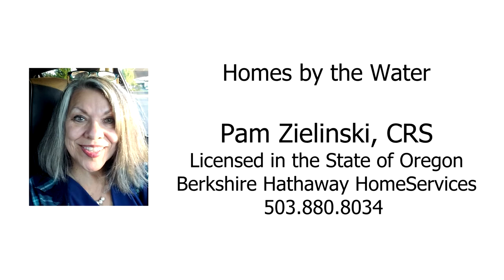Discover Tillamook, Oregon ~ Oregon coast homes and real estate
Welcome to Tillamook, Oregon, nature's playground! Enjoy fishing, crabbing, clamming on Tillamook Bay or explore the many rivers flowing into the bay, and nearby quiet, uncrowded beaches. Or explore its many restaurants, breweries, and of course, the famous Tillamook Creamery! Contact Pam Zielinski with Berkshire Hathaway HomeServices for more information.